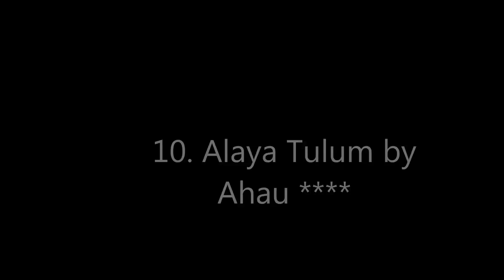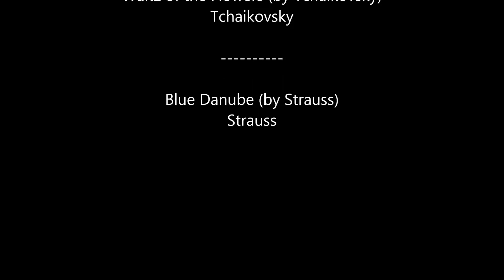Top10 Recommended Hotels in Tulum, Quintana Roo, Mexico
1. Dreams Tulum Resort & Spa - All Inclusive
3. Villas Geminis Boutique Condohotel
4. Kore Tulum Retreat & Spa Resort
5. Be Tulum Beach & Spa Resort
7. Mi Amor a Colibri Boutique Hotel
10. Alaya Tulum by Ahau
11. PavoReal Beach Resort Tulum
12. Azulik - Eco-Resort & Maya Spa

Address:
1. Carretera Chetumal Puerto Juarez Km 236.7 Tankah, 77780 Tulum, Mexico
Set in the rainforest of Tulum, this luxury resort offers fantastic sea views and direct beach access. It includes an outdoor pool, a spa and spacious rooms with a private terrace.
2. Carretera Tulum-Punta Alen km 10, 77780 Tulum, Mexico
On the beautiful beaches of Tulum and surrounded by lush vegetation, this charming hotel features a private beach area with spectacular views of the Caribbean Sea.
3. Calle Geminis Sur con Andromeda Oriente, 77780 Tulum, Mexico
Set in the heart of Tulum, Villas Geminis Boutique Condo Hotel offers an outdoor pool, tropical gardens and air-conditioned apartments with terraces. Guests will enjoy free access to several private beach clubs, located within a 5-minute drive.
4. Carretera Tulum-Boca Paila Km 3.8 Lote 48, 77780 Tulum, Mexico
Kore Tulum Retreat & Spa Resort is an luxury resort located outside the town and over the beachfront of Tulum. This all-inclusive property offers an extensive outdoor pool, gardens and sun terraces. The beach is just a 5-minute walk away.
5. Carretera Tulum Boca Paila Km. 10, 77780 Tulum, Mexico
This hotel in Tulum, Mexico includes 20 elegant beachfront suites. The hotel features an on-site restaurant, outdoor swimming pool and free Wi-Fi.
6. Road Tulum-Boca Paila km 7, 77780 Tulum, Mexico
The Beach Tulum Hotel offers a beautiful setting on Tulum Beach within 7 km of its famous Mayan Ruins. It features beach-front rooms with terraces and lounge area, an outdoor pool, beach club and a restaurant.
7. Carretera Tulum-Boca Paila km 1, 77780 Tulum, Mexico
Featuring free WiFi and an outdoor pool, Mi Amor by Colibri Boutique Hotel offers accommodation in Tulum. The hotel features a sun terrace, and guests can enjoy a meal at the restaurant.
8. Carretera Tulum Boca Paila Km 6, 77780 Tulum, Mexico
Showcasing a year-round outdoor pool and a private beach area, Viento De Mar is located in Tulum. The hotel has a terrace and views of the sea, and guests can enjoy a meal at the restaurant.
9. Carretera Tulum - Ruinas Km 0.5, 77780 Tulum, Mexico
Offering a restaurant and a private beach area, Villa Pescadores is located 5 minutes' walk from Tulum Archaeological Site and 5.5 km from Tulum main square. Free WiFi access is available throughout.
10. Carretera Tulum Boca Paila Km 8.3, 77760 Tulum, Mexico
Located in the beach-side of Tulum, Alaya Tulum by Ahau features an on-site restaurant. The property has a special terrace to practice yoga and a private beach area with sun beds for the guests to use.
11. Carretera Federal Tulum - Cancun - Km 237 - Tankah III, 77780 Tulum, Mexico
Featuring 300 m of private beachfront in the Caribbean Sea, along with sun beds and towel services, this resort has 3 outdoor pools, a hot tub and offers massages.
12. Carretera Tulum Ruinas KM 5 Rumbo a Boca Paila, Rojo Gomez, 77780 Tulum, Mexico
Azulik – Eco-Resort and Maya Spa is a private, beach resort and Mayan Wellness Centre. It features a secluded, guest-only, clothing-optional beach at the south end of the property perfect for sunbathing or swimming.